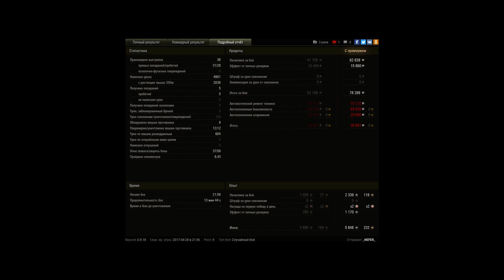12 фрагов,калабанов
Игрок: _NEFER_
12 фрагов,калабанов